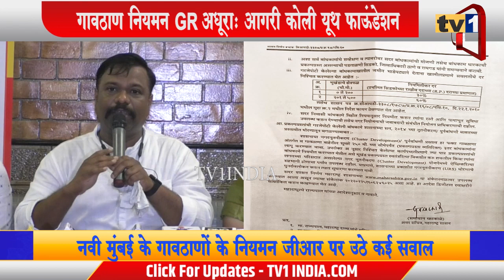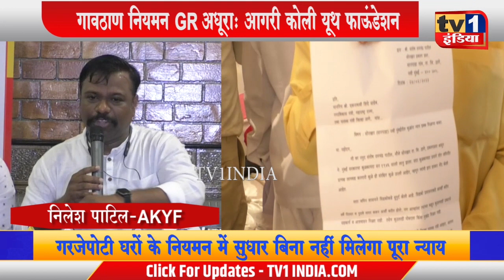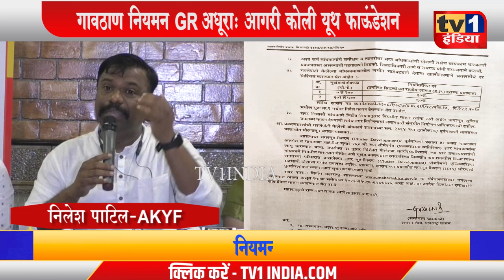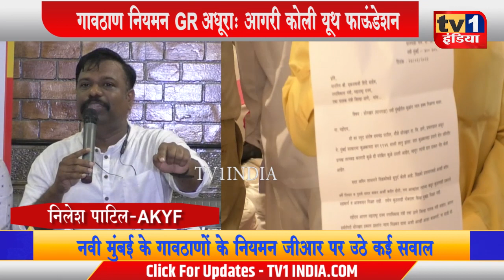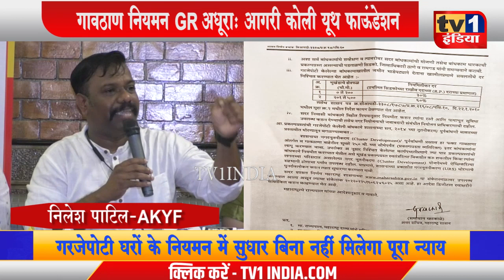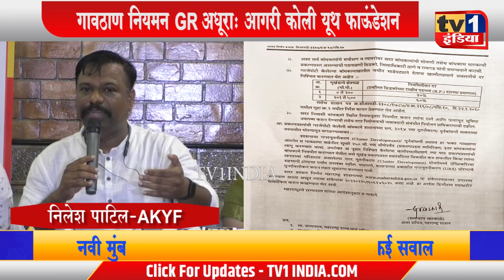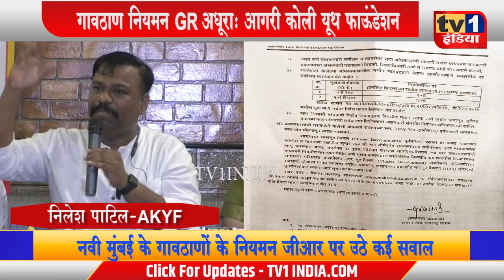Agri Koli Youth Foundation की मांग, Gaothan नियमन GR सुधारो, प्रकल्पग्रस्तों को न्याय दो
AgriKoliYouthFoundation की मांग, GaothanRegularizationGR नियमन GR सुधारो, प्रकल्पग्रस्तों को न्याय दो